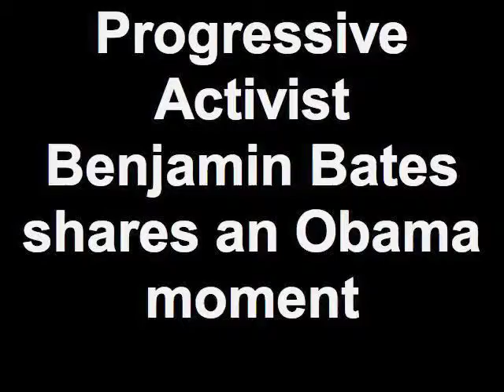Progressive Activist Benjamin Bates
Ben Bates relays a story of intrigue and suspence on the Obama campaign trail